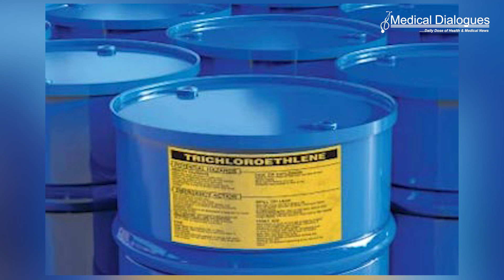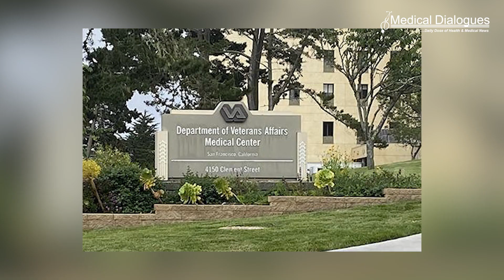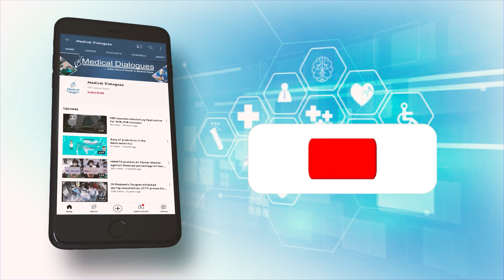TCE exposure may raise your risk for Parkinson’s: Study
Two years of heavy exposure to TCE or  trichloroethylene , a liquid chemical that lingers in the air, water and soil, may increase the risk of Parkinson’s disease by 70%. TCE has been used for industrial and commercial purposes for nearly 100 years, and was used as a surgical anesthetic until it was banned in 1977. More recently it was used as a degreasing solvent. Today, it is primarily used to degrease industrial metal parts. This entails heating TCE in degreasing tanks to create a vapor that dissolves the grease, but it also releases the chemical into the atmosphere. Once TCE enters the soil or groundwater, it can persist for decades.